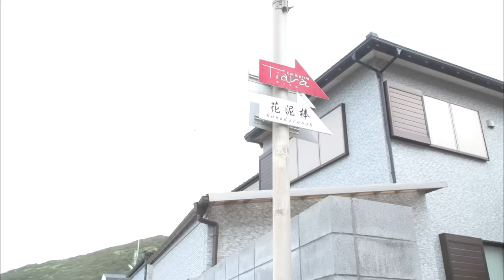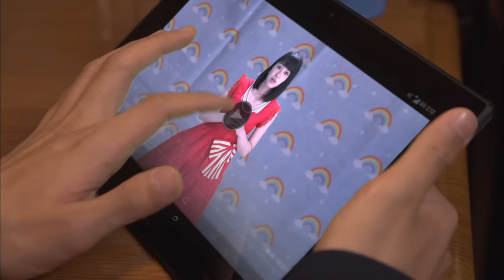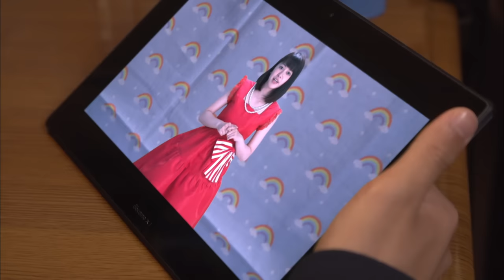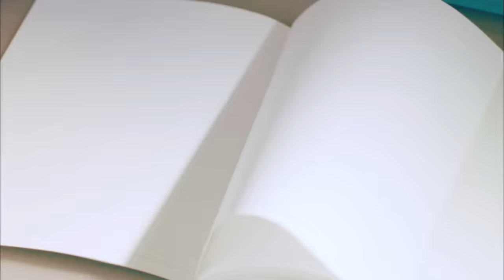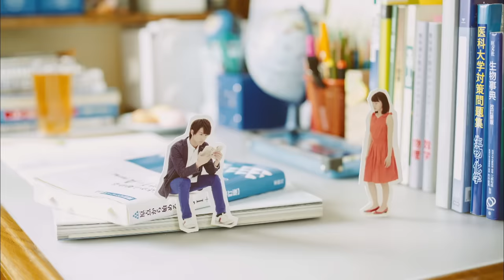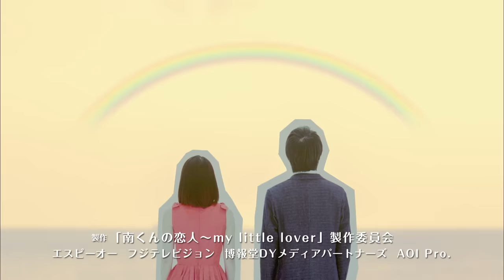My Little Lover～Minami kun no koibito - Episode 4(English Subs)